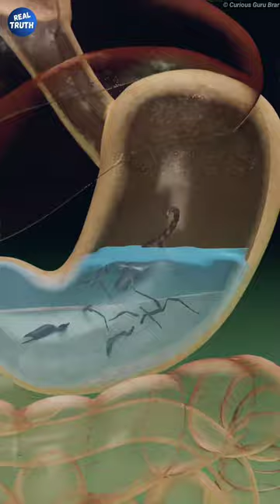What if you swallowed a Scorpion?🦂